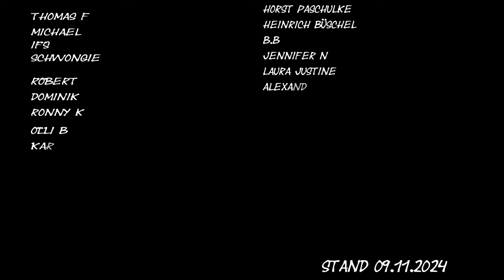In meinem Blut – Ein Lied über Stärke und Erbe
"In meinem Blut" ist ein kraftvoller Song, der das unerschütterliche Erbe und die Stärke feiert, die in unseren Adern fließt. Der Song ehrt die Ahnen, die uns mit ihrem Mut und ihrer Weisheit geprägt haben. Er erinnert uns an die Freiheit und den Stolz, die in uns leben, und daran, dass unser Blut die Geschichte unserer Vorfahren trägt. Ein Lied über Identität, Heimat und den unerschütterlichen Willen, der uns vorantreibt.